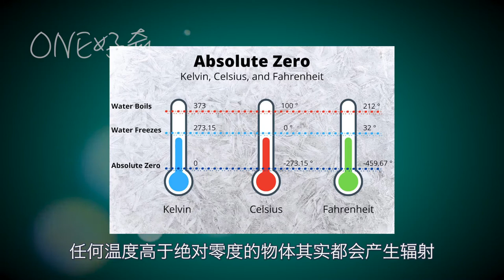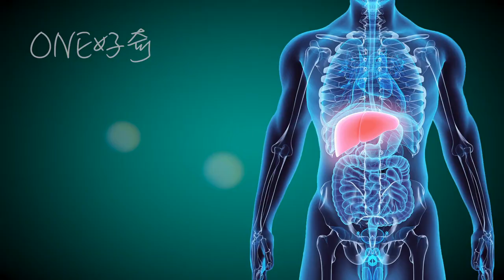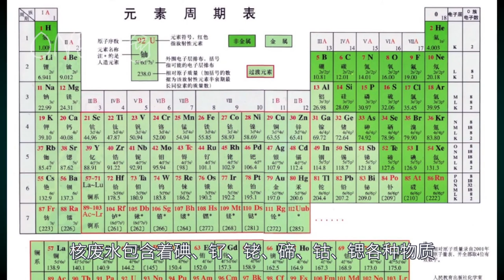日本核廢水排入大海會發生什麽？核輻射的危害有多可怕？